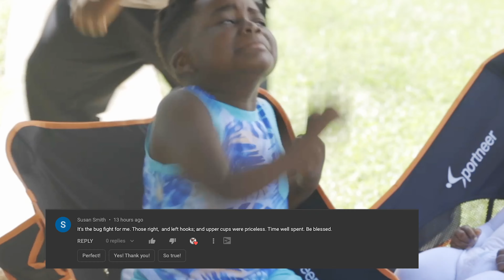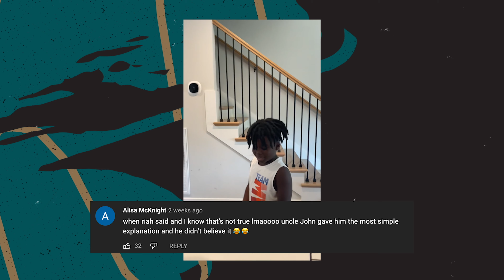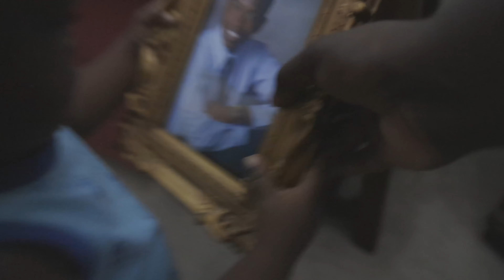GET ON THE ROAD SOUNDTRACK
So many of you have asked for the music produced for the videos and I wanted to share a New Song with you that has been finished for your listening pleasure 'Get On The Road' is featured in this video Please pre save it hear on Spotify

OFFICIAL RELEASE IS THIS FRIDAY SEPTEMBER 24TH 12AM